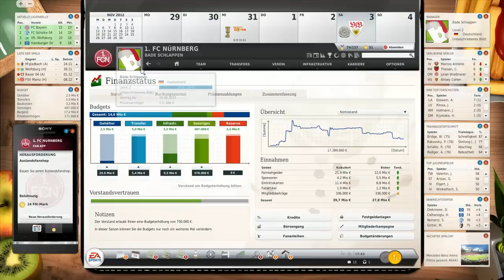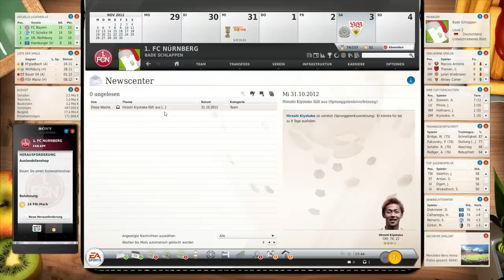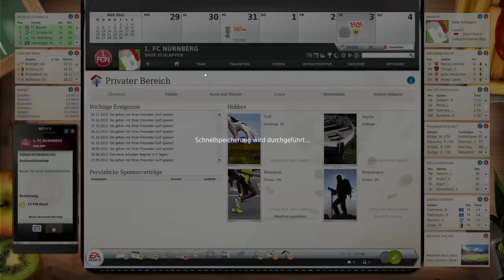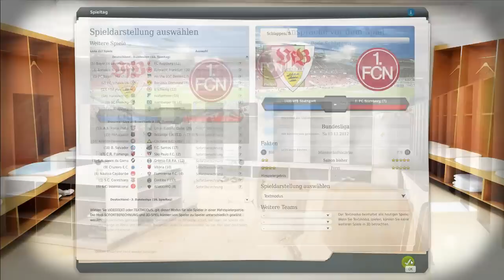FUSSBALL MANAGER 13 | Karriere #035 - Wir fahren NICHT nach Berlin ! [deutsch/HD] [1. FC Nürnberg]